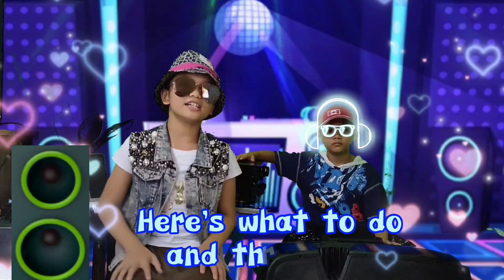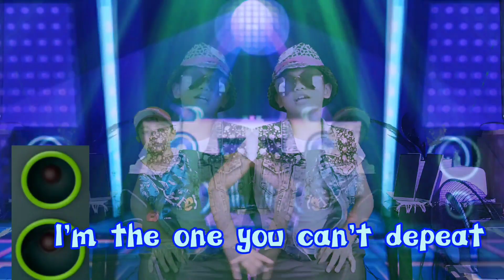wRappers / Multiplication Table Rap / Rap song / Heraj & Hared TV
Learning multiplication table the easy way